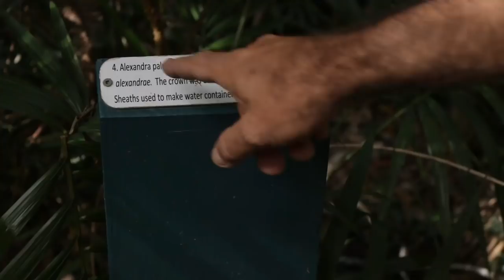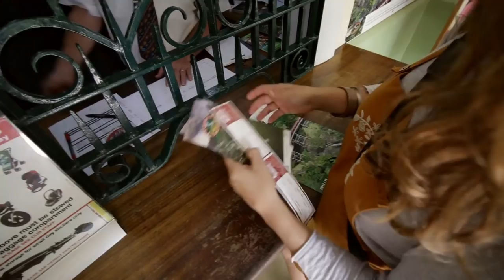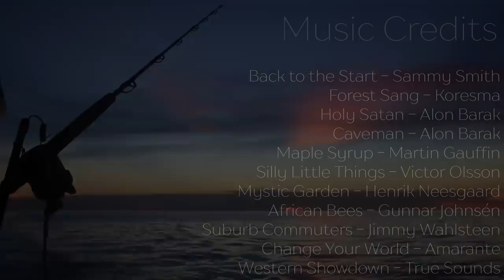Escape to the Rainforest - Free Range Sailing Ep 53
After keeping busy with boat chores in Cairns we decide to take a break and be tourists for a few days exploring the World Heritage Rain Forest around Kuranda. Join us as we experience the rain forest canopy from the sky, try some tasty food, teach you a little more about indigenous plant use and enjoy a historical and very scenic train ride home.

Music Credits

0:01 Back to the Start - Sammy Smith
1:11 & 2:38 Forest Sang - Koresma
4:02 Holy Satan - Alon Barak
7:28 Caveman - Alon Barak
8:31 Maple Syrup - Martin Gauffin
9:23 Silly Little Things - Victor Olsson
12:38, 18:13 & 19:32 Mystic Garden - Henrik Neesgaard
20:55 African Bees - Gunnar Johnsén
26:16 Suburb Commuters - Jimmy Wahlsteen
28:00 Change Your World - Amarante
29:12 Western Showdown - True Sounds

We’ve made a playlist of some of our easy listening tunes on Spotify, follow along as we update with each new episode, here’s the

If you'd like to make a donation towards the production of our videos

Essential Cruiser Reading List

The 12 Volt Doctor's Practical Handbook: For the Boats Electric
System (Edgar Beyn)

Pascale's Mobile
Prime lens
Action and Underwater Camera
Big Tripod
Second Tripod
Video Microphone
Lapel Microphone
USB Microphone